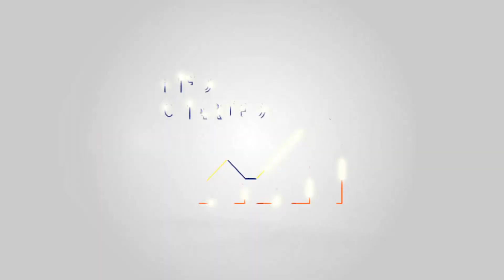Ages of Hollywood Actors, over 65.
These legendary actors are proof that age is just a number! In this video, we celebrate the incredible careers of veteran male actors like Al Pacino and Robert De Niro, who continue to grace our screens well into their 60s and beyond. Get ready to be inspired by these timeless performers! They deserve to be recognized for the immense talent and experience they bring to the movie industry.